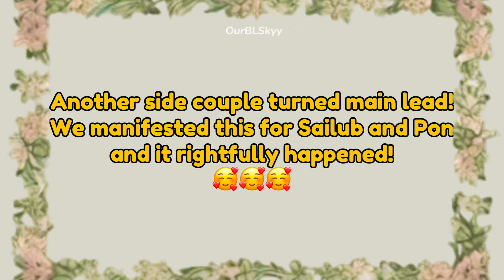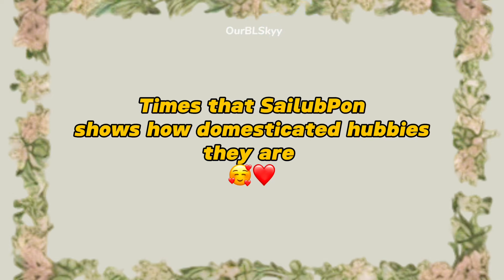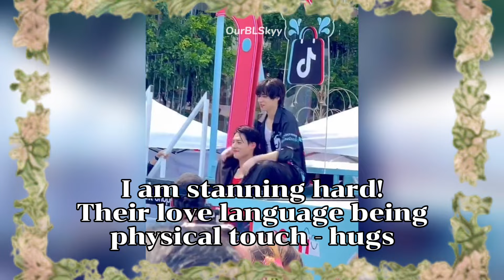SailubPon | Our domesticated husbands! [cute moments]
Another side couple turned into main lead because it was manifested! The perfect chemistry of someone who is matured yet looks and feels young when in the right person, they just bring out the best in each other.